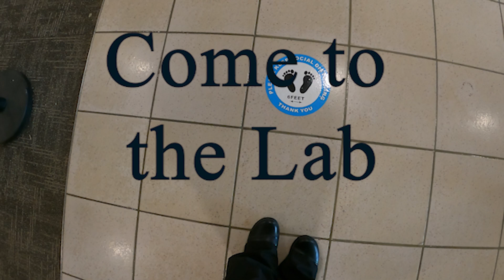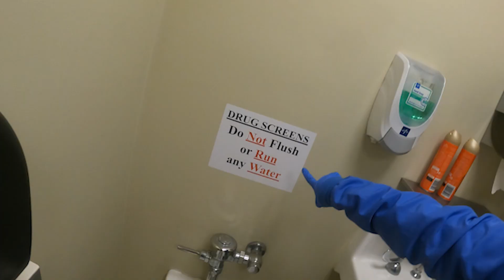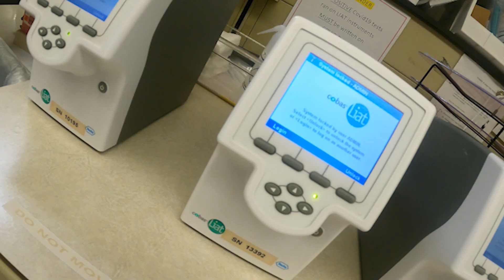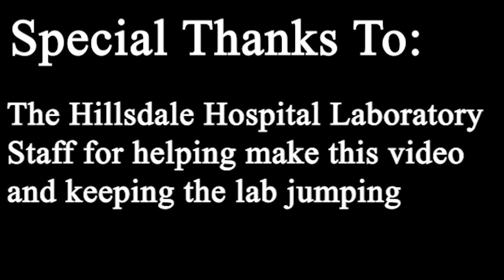Come to the Lab (Pump Up the Jam Parody)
Parody Video was made for the Hospital Talent Show to show the lab is where the party is at!

All voices were performed by laboratory staff plus a guest star from nursing

Thanks again for everyone who help make this video possible!